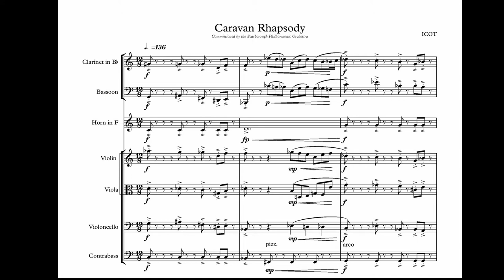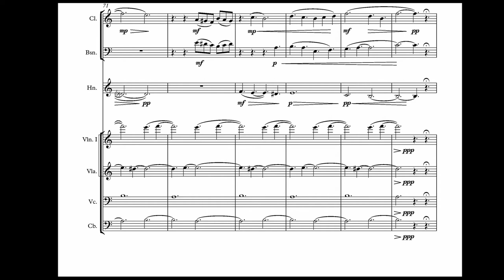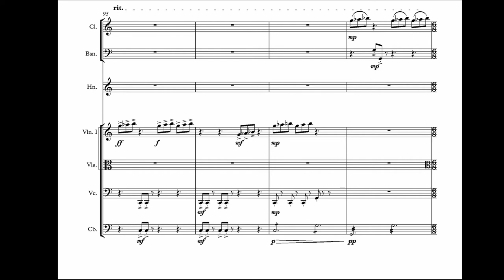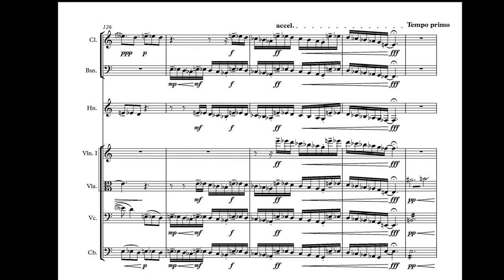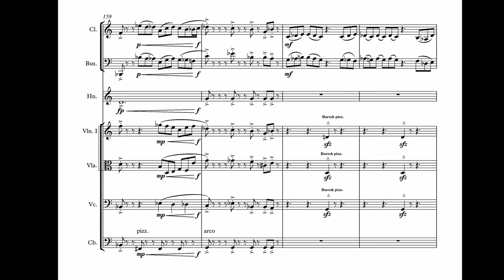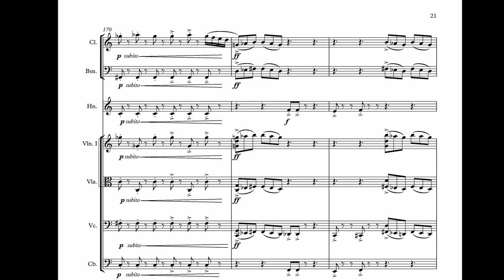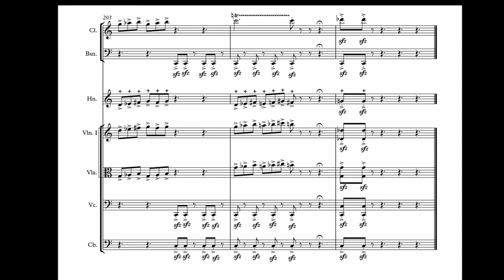Caravan Rhapsody with Scrolling Score - SPO S41E04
The Scarborough Philharmonic is thrilled to have a fantastic working relationship with the Iranian-Canadian Composers of Toronto (ICOT). The SPO commissioned "Caravan Rhapsody". Funding support from the Canada Council for the Arts is greatly appreciated.

The video is a Scrolling Score, so you can follow along with each part. Perhaps, your ensemble will want to play this interesting and challenging music.

The Scarborough Philharmonic Orchestra (SPO) supports Canadian composers and Canadian music. One of our annual programs also encourage emerging Canadian composers - the New Generation Composers Workshop.

Audio recorded by John S. Gray
Audio edited by Bruno Degazio
Video edited by Saman Shahi